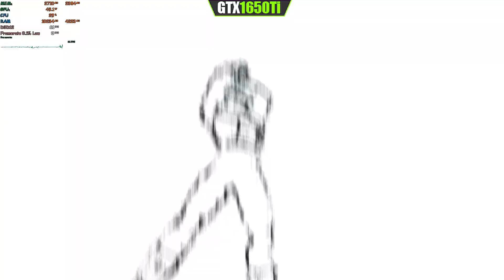Dragon Ball Sparking Zero ( HIGH ) : GTX 1650TI + i5-10300H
Dragon Ball Sparking Zero High Graphic Settings Gameplay

• CPU : Intel i5-10300H  2.50GHz
• Ram : 16.0 GB
• GPU : 1650Ti
• OS  : Windows 10 Pro 64bit